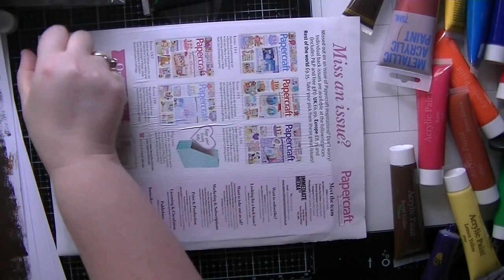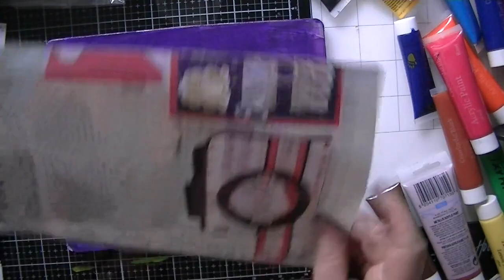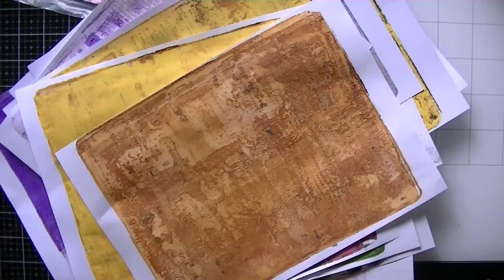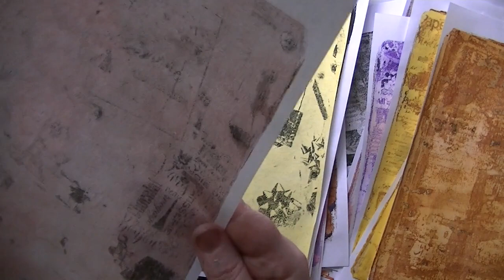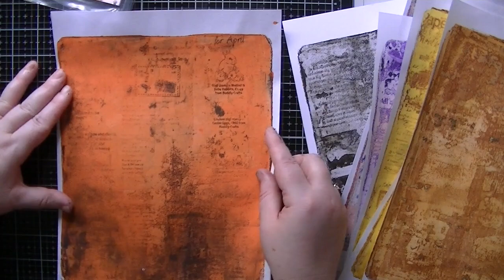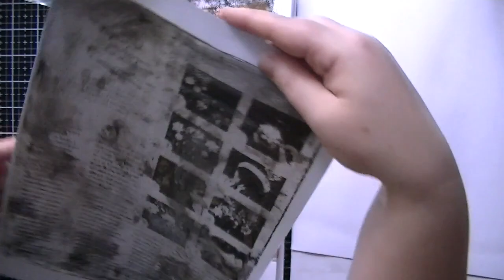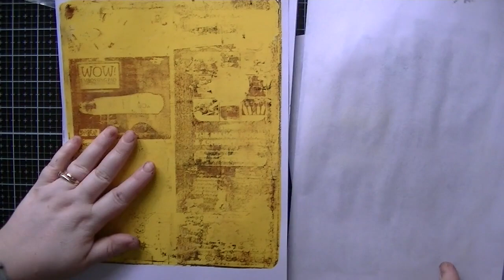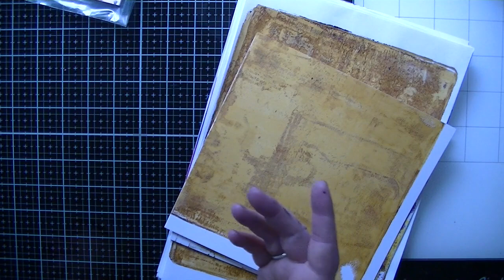gelli plate magazine printing experiment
links to amazon for

Peel of sticker folder

In this video i am using my gelli plate and experimenting with a magazine to do some printing.